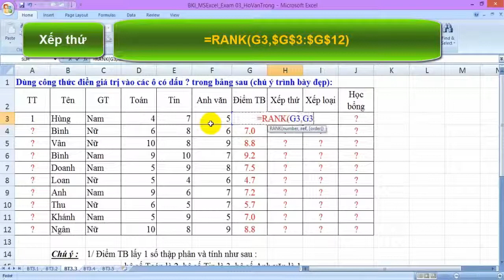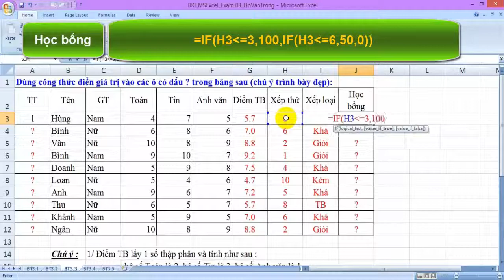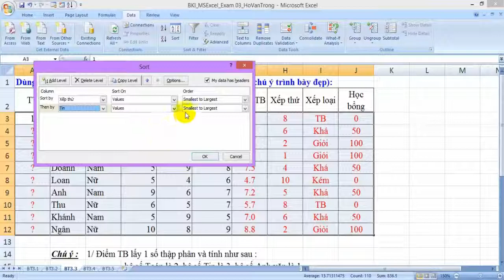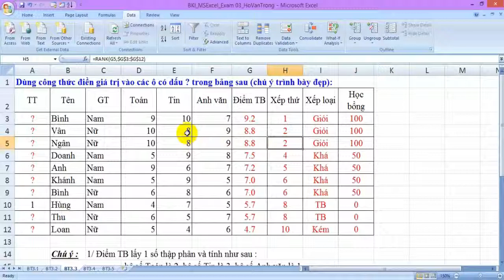[BKIndex][Excel thực tiễn] HDG CĐ 03 Bài 3 Tính bảng điểm